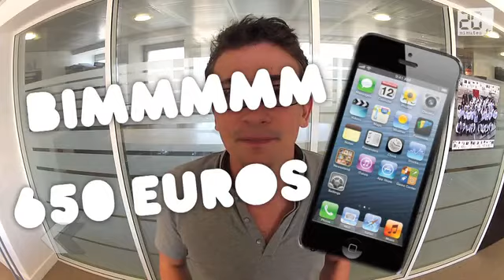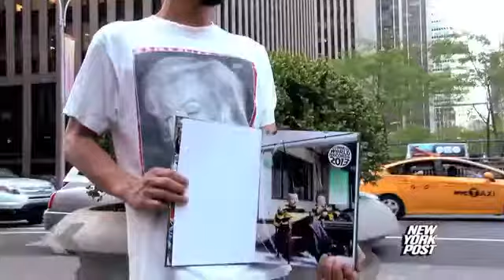Le Rewind du 13 Septembre 2012